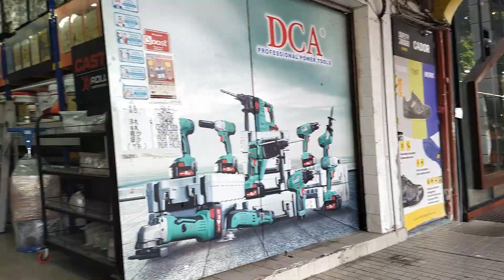[ONENESS MACHINERY]PECKER REVIEW GARDEN TOOLS TREE PRUNING, ALAT TAMAN POTONGAN POKOK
Hello berjumpa lagi kita , terima kasih selalu support ONENESS MACHINERY. Kali ini saya review alat potong pokok untuk laman rumah , kecil tapi padu barang pun baik. Boleh komen jika saya ada tersilap info di dalam video ini.